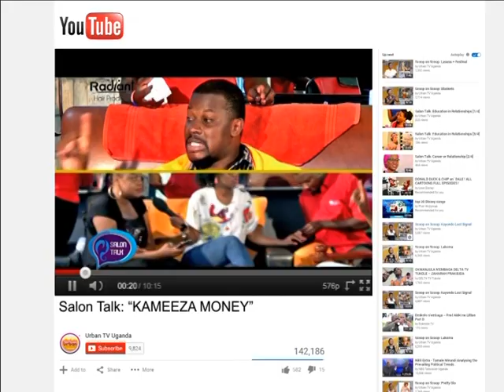Salon Talk: "KAMEEZA MONEY" [3/4]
Judithiana hosts Journalist & News Anchor Andrew Kyamagero and Music Writer and Artist Evelyn Lagu. A hot Discussion on "Kameza Money" aka.  "Home allowance" that men ought to leave for their spouses to take care of Home Chaos.